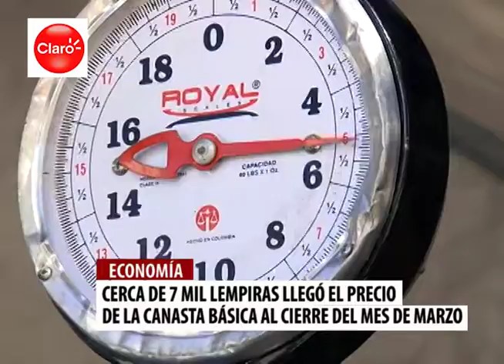Costo de la Canasta Básica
La canasta básica ha alcanzado los 6,800 lempiras según las estimaciones del Cohep y defensores de los consumidores.